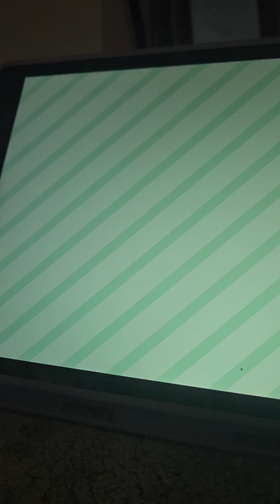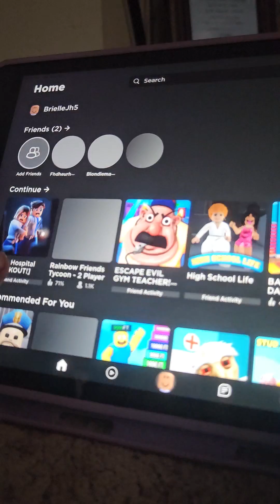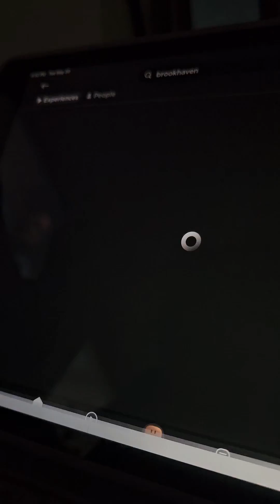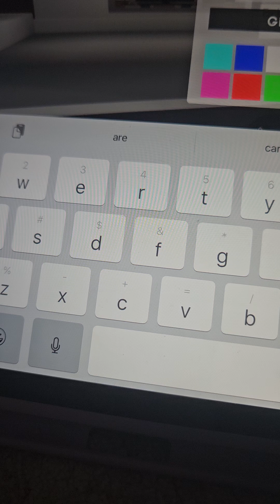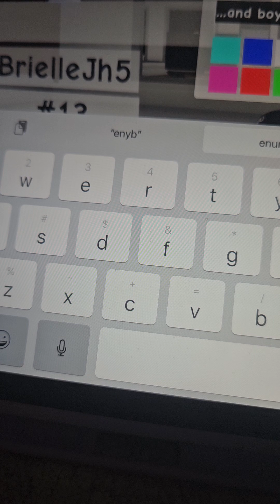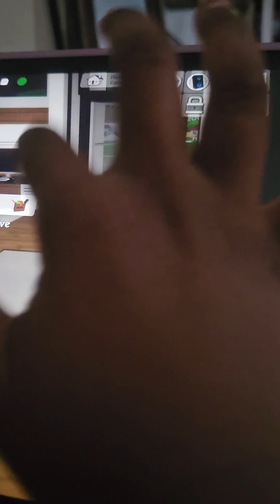playing roblox and Toca boca part 3